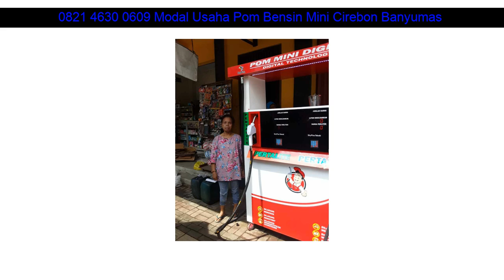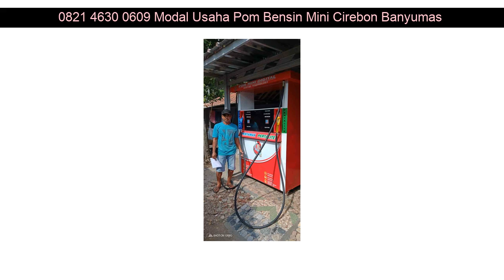0821 4630 0609 Modal Usaha Pom Bensin Mini Cirebon Gondokusuman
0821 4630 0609 Modal Usaha Pom Bensin Mini Cirebon Sumedang

Beberapa fasilitas Distributorpertamini.com yang akan kami berikan kepada anda :

✅ Professional
✅ Praktis
✅ Terpercaya
✅ Gratis Biaya Pemasangan
✅ Gratis Pengiriman
✅ Design Stiker